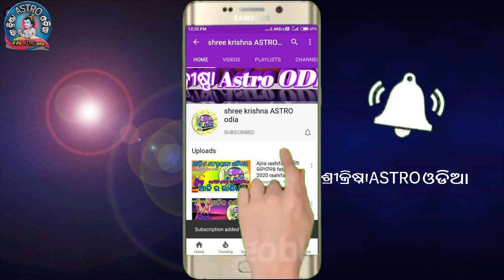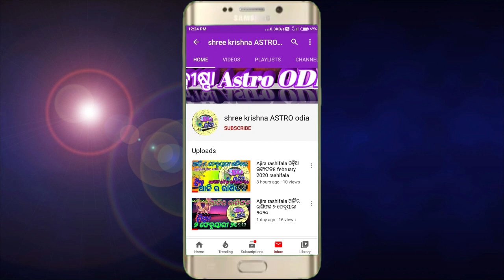ବୃଷ ରାଶି ୨୦୨୪ Love ରାଶିଫଳ | Brusha Rashi 2024 Love Rasifala in Odia | 2024 Love Odia Horoscope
about video,,,,,,aji ame janiba 2024 barshara Brusha rashira love life barshika rasifala bisayare.

୨୦୨୩ ବାର୍ଷିକ ରାଶିଫଳ ଭିଡିଓ କୁ ଦେଖିବା ପାଇଁ  ଲିଙ୍କ ରେ କ୍ଲିକ କରନ୍ତୁ ⇙⇙⇙⇙⇙click here ⇙⇙⇙⇙⇙⇙⇙⇙⇙⇙

brusha rashi 2024 odia
brusa rasi 2024 odia
brusa rasi 2024
brusa rasi
2024 brusa rasi
2024 rashifal odia
vrish rashi 2024
vrish rashi 2024 odia
rasifala today
2024 brusa rasi odia
rasifala
brusa rasi odia
odia rasifala
2024 odia rashifal
2024 rasi phala odia
rashifal odia
odia brusa rasi
2024 rashifal
ajira brusa rasi
brusa rasi 2024
brusa rasi phala
rasi fala
rasi phala
rasifala odia today
vrish rashi odia
2024
2024 rashi bhavishya
2024 vrish rashi
ajira rashifal
ajira rasifala odia
brish rashifal 2024
brisha rashi 2024 in bengali
brusa rashifal
brusa rasi december 2024
brusha rashi 2024 odia october
brusha rashi 2024
meena rasi 2024 odia
odia rashifal 2024
rashi phala 2024
bicha rashi 2024 odia
bichha rasi
mithun rashi 2024 odia
brusa rasi 2024
brusha rashi 2024
brusha rashi 2024 odia today
brusa rasi today
brusha rashi odia
brusha rashi odia 2024
brusha rashi 2024 odia december
brusha rashi 2024 odia love
odia brusha rashi rashifal
brusha rashi 2024
ajira brusa rasi
ajira brusa rasi phala
ajira brusa rasi odia
ajira brusa rasi rashifal
ajira brusa rashi rashifal
ajira brusa rasi phala odia
ajira brusa rasi ra rashifal
ajira brusa rasi khabar
ajira brusa rasi photo
ajira brusa rashifal odia
ajira brusa rasifala
ajira brusa rasi palan
ajira brusa rasi odia video
2024 rashifal odia
2024 rashifal odia re
2024 rashifal odia singha rashi
2024 rashifal odia dr jayanti
karkata rasifala 2024 odia
mesa rasifala 2024 odia
mina rasifala 2024 odia
Brusha rashi rasifala odia horoscope Brusha rashi odia 2024 Brusha rashi odia 2024 Brusha rashi rasifala odia 2024
Brusha horoscope odia
Brusha rasifala 2024 odia
Brusha 2024 mesha rashi
Brusha rasifala 2024 in odia
Brusha rasifala odia
Brusha 2024
2024 rasifala odia
odia rasifala 2024
horoscope odia for 2024
astrology odia 2024
horoscope odia 2024
2024 rasifala in odia
bhagya phala 2024
odia astrology 2024
odia astrology tips 2024
ଓଡିଆ ରାଶିଫଳ ୨୦୨୪
୨୦୨୪ ଓଡିଆ ରାଶିଫଳ